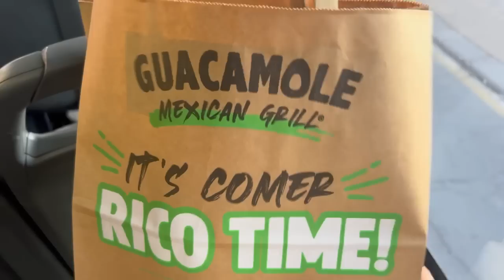Chismeando con la @KeiTVChile y más - Vlog